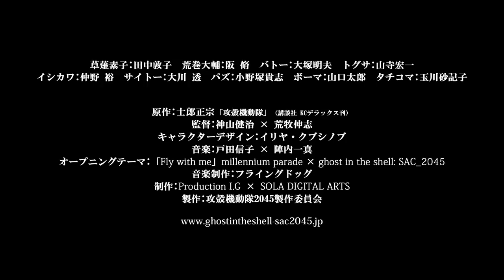Дух в оболонці: Синдром самітника 2045 (трейлер)